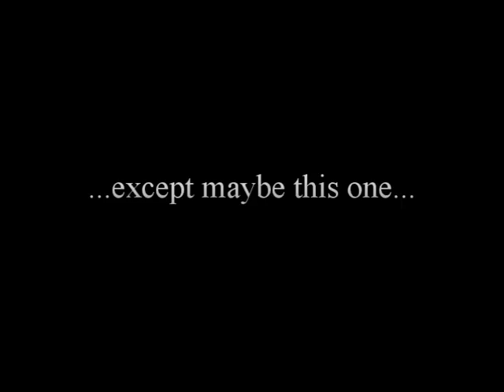Dead Again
A celebration of my rubbishness at videogames.

Featuring the games: Call of Duty 4, Alien Hominid, Project Gotham Racing 3, Mutant Storm Reloaded, Halo 3, Pac Man, Sonic the Hedgehog 2, Gears of War, Geometry Wars Evolved, Sega Ralley, Defender, Doom, Test Drive Unlimited, Elder Scrolls IV: Oblivion, Tron, Grand Theft Auto IV, Heavy Weapon, Call of Duty 3, Ratchet & Clank: Tools of Destruction, Riff: Everyday Shooter, Metal Slug 3, Ghost Recon: Advanced Warfighter, Smash TV, Resistence: Fall of Man, Mutant Storm Empire, Motorstorm, Galaga, Pac Man Championship Edition, Jetpac, Colin Mcrae Dirt, Omega Five and Super Stardust HD.

Raiziel is my Xbox 360 gamertag.